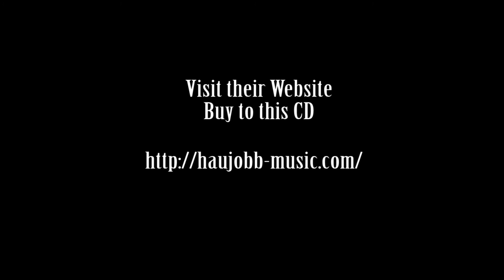Haujobb - Yearning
Yearning is the 3rd track on Homes & Gardens released 1993. For more information about this CD, check out